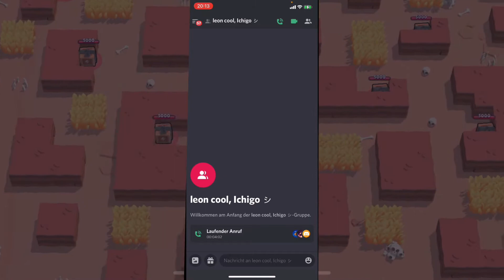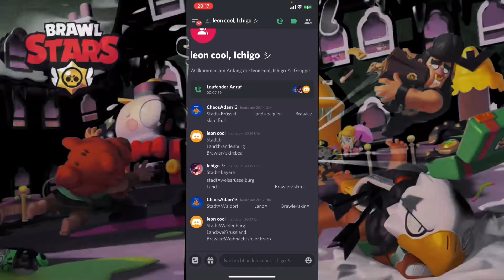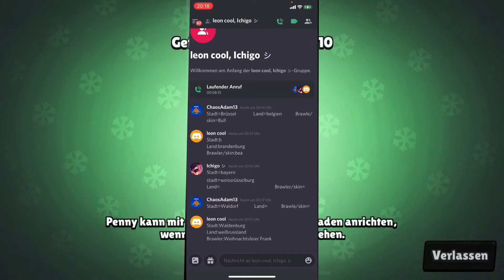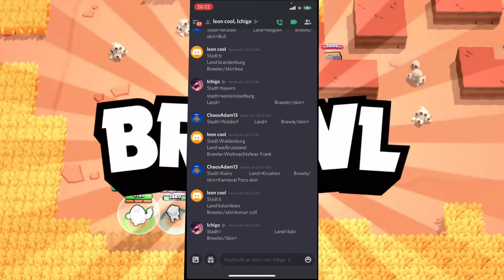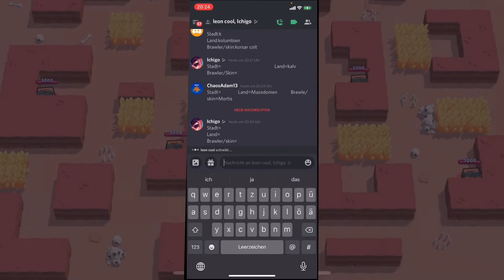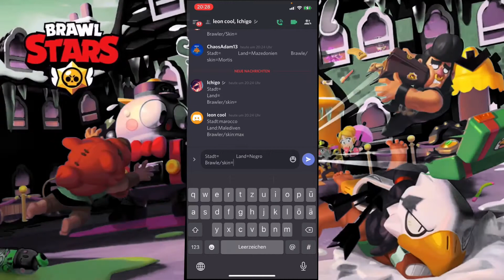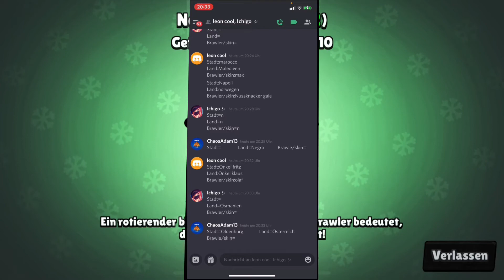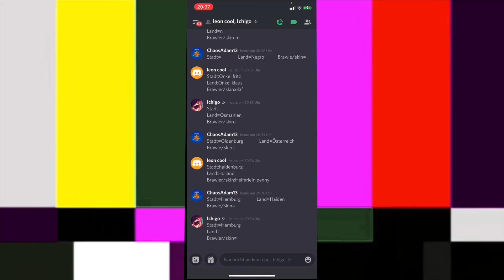Stadt land Brawler mit Ichigo und Leon Cool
Hey leute mein name ist Adam hier mache ich Brawl Stars Content und BrawlStars Livestreams

Mein Brawl Stars Club: Tippe auf diesen Link, um meinem Club in Brawl Stars beizutreten!

Song: LAKEY INSPIRED - Chill Day (Vlog No Copiright music)

Livestream Zeit immer Mittwochs Freitags und Sonntags